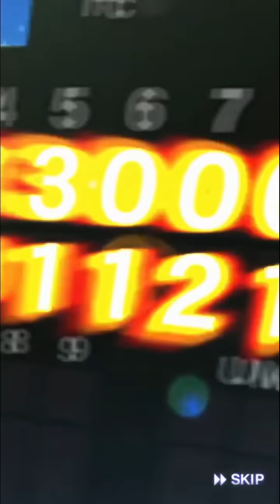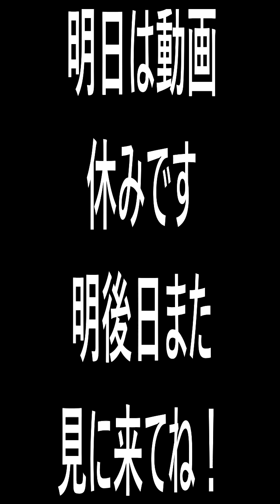【プロスピA】Sランク３０％契約書大量開封＆中継ぎ徹底評価！最終的にドリームキャラバンは何周したのか？最強戦の結果なども話してます【プロ野球スピリッツA】